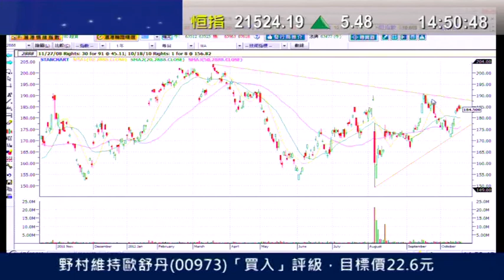耀才財經台 有問必答 謝美琪 陳偉聰 「883，323，2888」